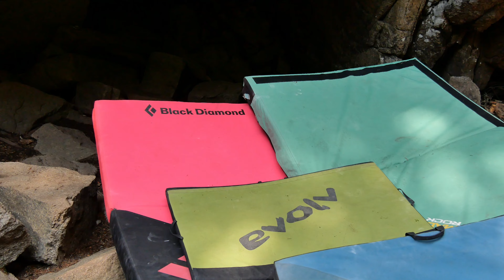Independence Pass Bouldering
✨ Took the sprinter van to Independence Pass and had a great time 😊✨

✧ Original music by: Trevor Pike